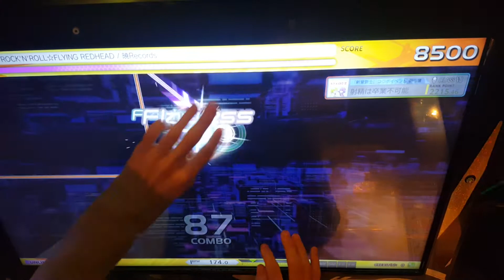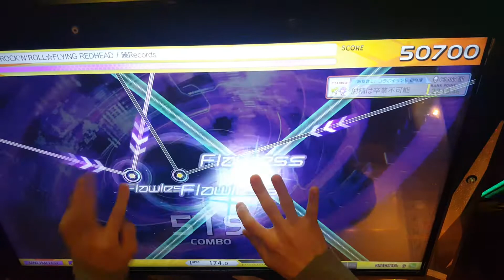【crossbeats REV.SUNRISE】ROCK'N'ROLL☆FLYING REDHEAD (UNL) 100%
裏拍